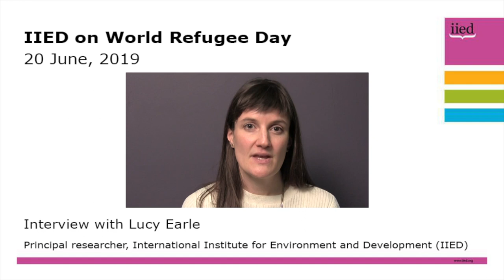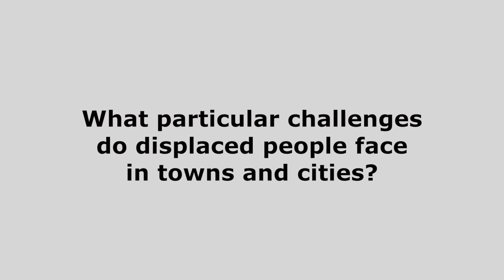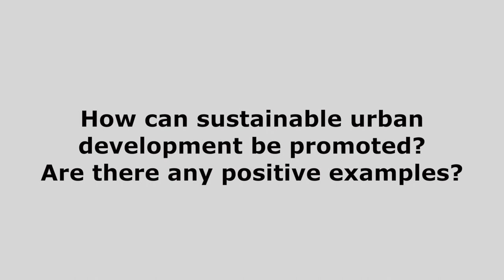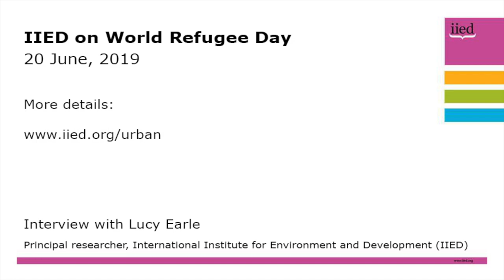Why we should think urban on World Refugee Day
On World Refugee Day (20 June 2019), Lucy Earle highlights the relationship between towns and cities and displaced people  - with more than 60% of refugees living in urban areas.

Earle, a principal researcher at the International Institute for Environment and Development (IIED), outlines how IIED is working in this area.

She explains the particular challenges displaced people face in towns and cities, and offers some positive examples of how sustainable urban development can be promoted.